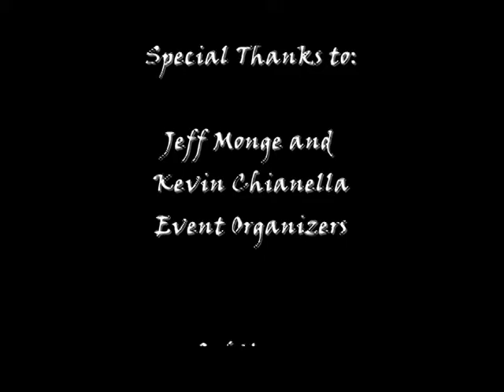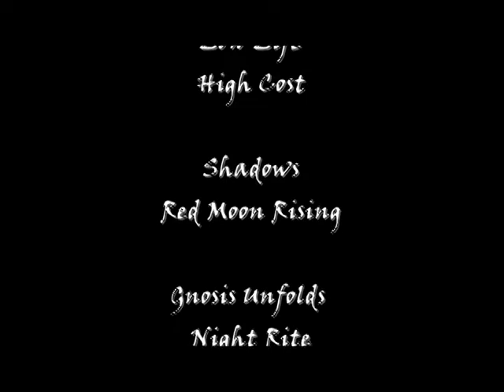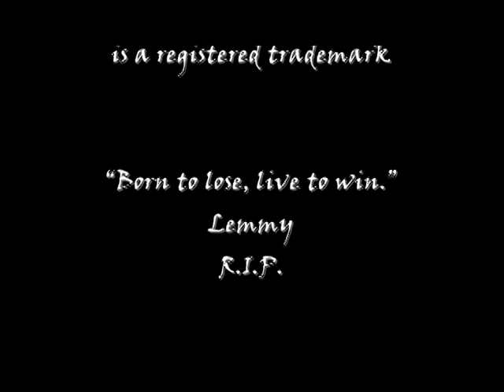NYC Heavy Metal Documentary at Saint Vitus in Brooklyn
A documentary film that explores the underground extreme music scene of Brooklyn, New York during a three-day festival dubbed "The Metal, Punk, Death Fest Volume 3" in 2018 hosted at Saint Vitus.